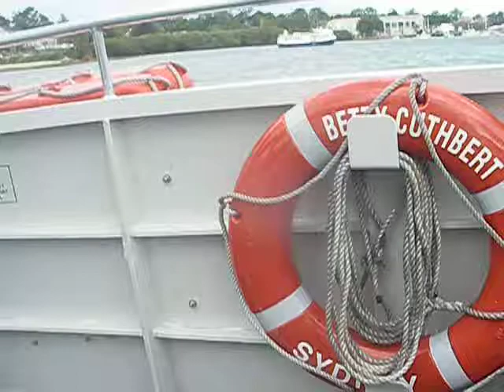On Betty Cuthbert Part 1 Parramatta to Sydney - Australia - April 2011